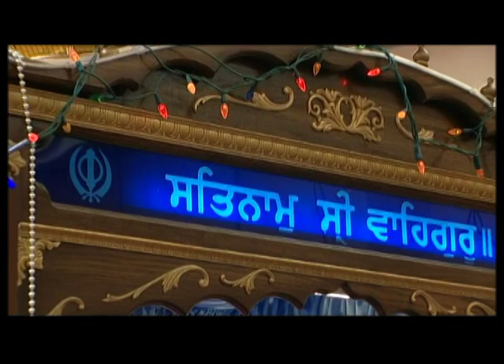Ritu + Satwant Part 1 Anand Kaaraj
Ritu Weds Satwant Aug.13, 2005
                                                  Video By
              VideomanToronto Multimedia Solution/Facebook.Com